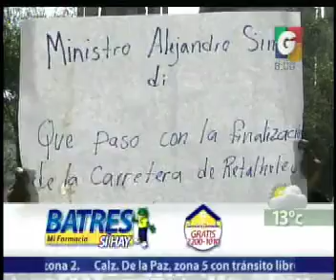Nacionales - En Vivo Desde